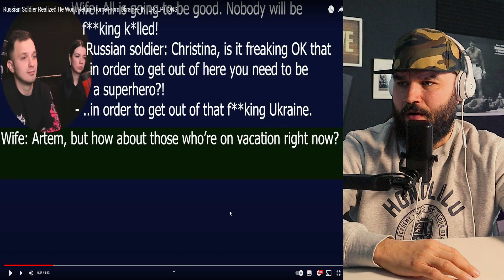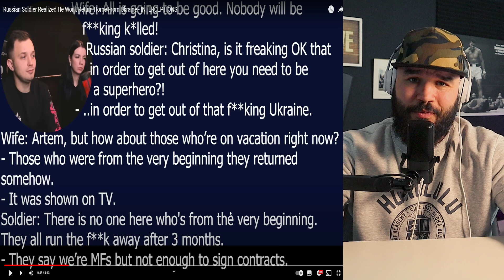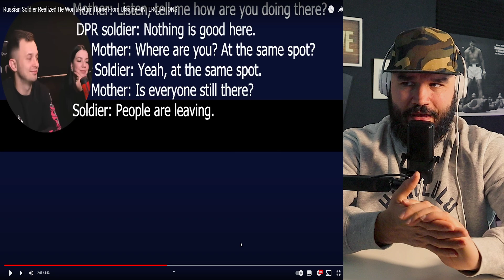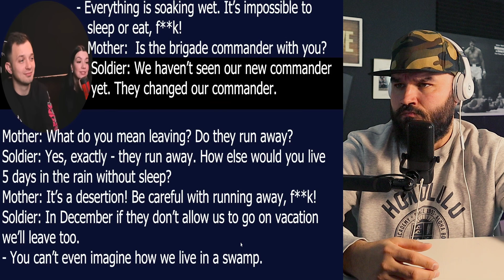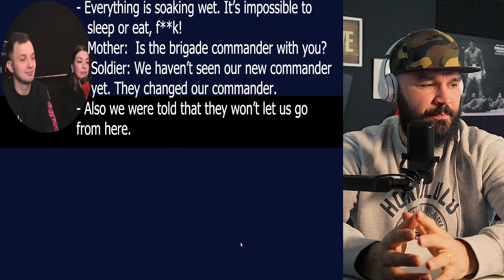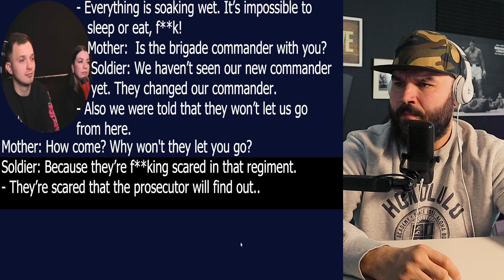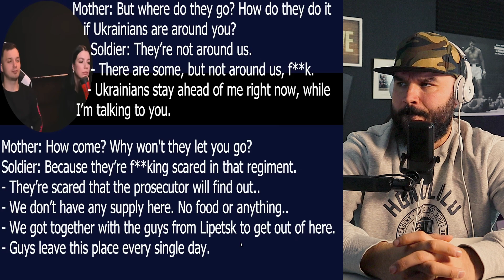Ukraine Intercepts RUSSIAN SOLDIER call to Mother then Reveals Retreat Positions!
Ukraine Intercepts RUSSIAN SOLDIER call to Mother. Reveals Retreat Positions!

Hi, Here is a little insert about me. My name is Ryan and I am a former Royal Marines Commando from the UK. If you want to support a veteran then please consider supporting in one way shape or form below. It really does make the greatest of differences. Thank you.